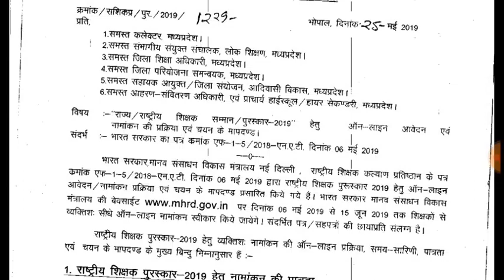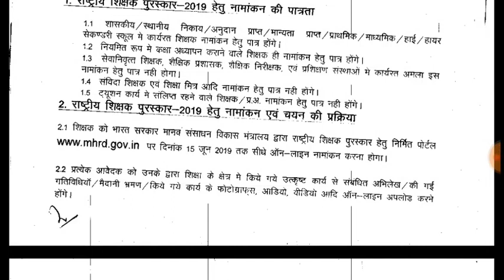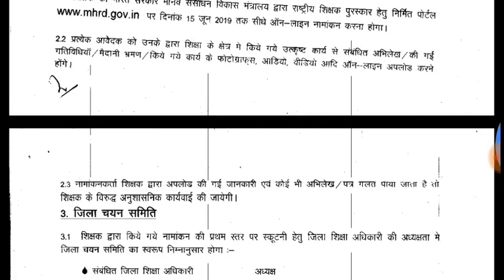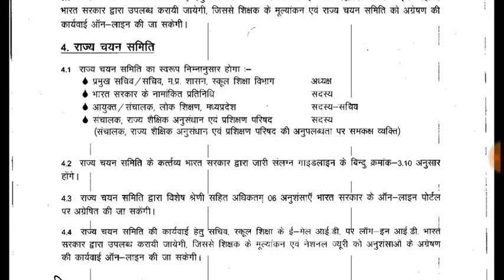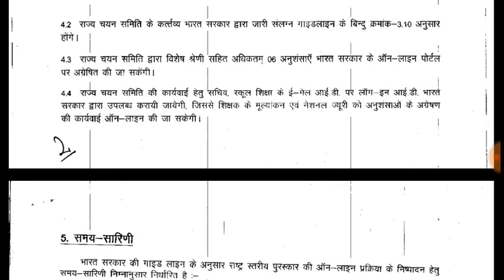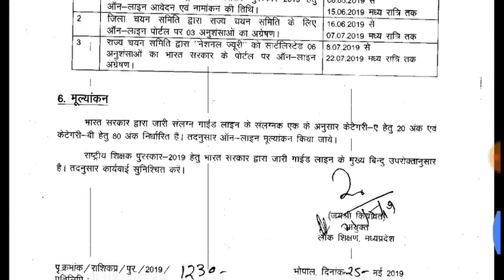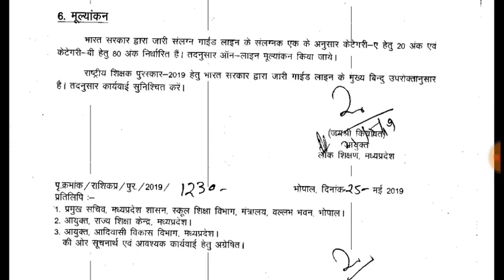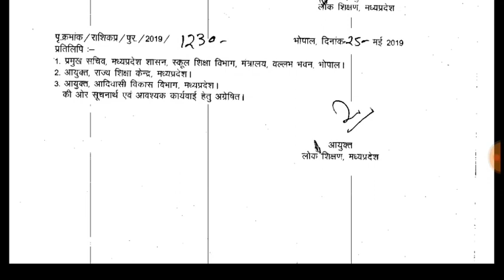सभी शिक्षकों के लिए खुशख़बरी राष्ट्रीय शिक्षक पुरस्कार 2019 || नया आदेश जारी ऑनलाइन फार्म भरे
You are welcome on my you tube channel